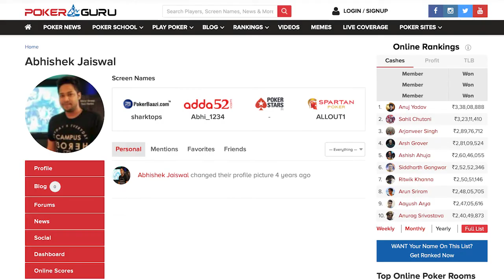Monday Motivation | Kashish Singh Rathore | Winner of PokerDangal's The Big Show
In today's edition of our MondayMotivation feature, we bring you the inspiring story of Kashish Singh Rathore! The 25-year-old, soon to be 26, burst into the spotlight after taking down PokerDangal's ₹60 Lakhs GTD The Big Show for a career-best ₹10.20 Lakhs on September 25!

On Sunday, Rathore trounced a field of 1,030 entries, turning a millionaire overnight. Interestingly, the Pune-based player had not planned to play on Sunday. He had made a deposit on PokerDangal using a deposit code that had won him a few tickets to the final two starting flights on September 25. Though he participated in Day 1E & 1F (Turbo), he could only qualify from Day 1E.

Deciding to solely concentrate on The Big Show, Rathore played no other MTTs that day. In the end, that decision paid off as Rathore went on to win the biggest tournament of his budding poker career!

In this week's MondayMotivation post Kashish talks about his win with PokerGuru host Saumya Paithankar.

Watch now!